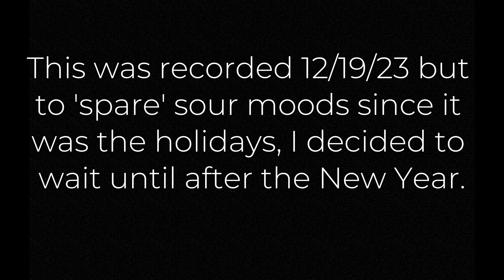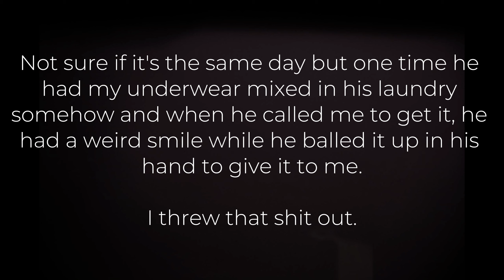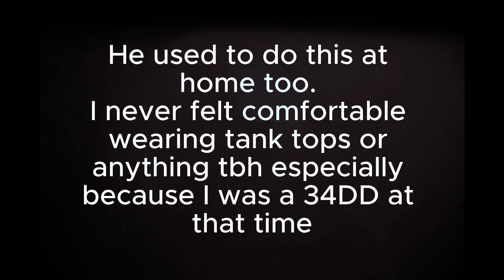MY UNSETTLING YEARS LIVING WITH A PEDOPHILE